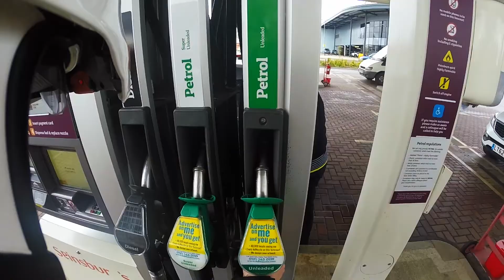Rant & Ride 2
I have a rare rant, and go ride